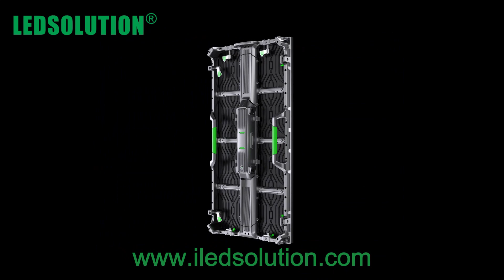H Series Rental LED Display